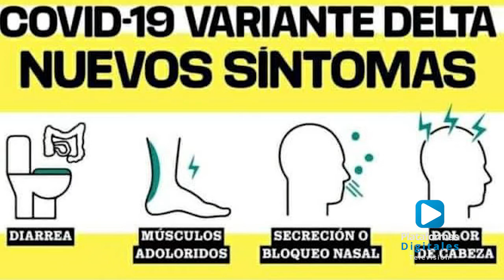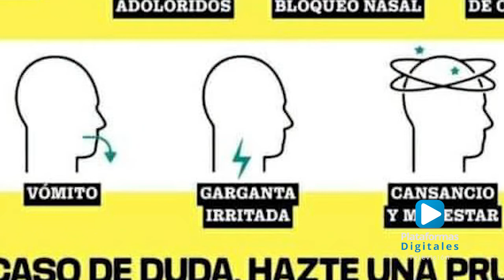Conoce los diferentes síntomas de la variante Delta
Recientemente se dio a conocer que el coronavirus actúa ahora de modo diferente, ya se trata de “un resfriado fuerte” en la mayoría de casos de población joven.
Conoce los síntomas de la nueva variante Delta...